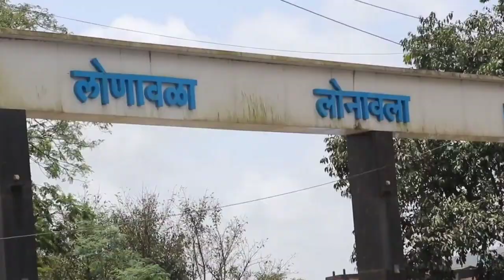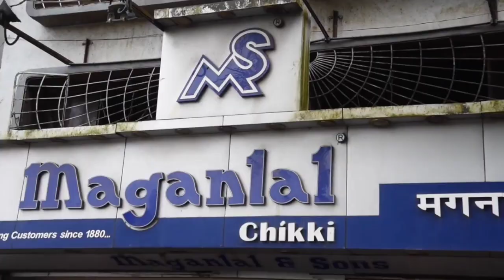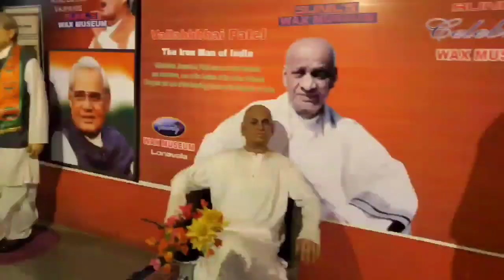Lonavala🍹🗺️ लोणावळा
Lonavala Complete Guide Tourist Places🍹🗺️